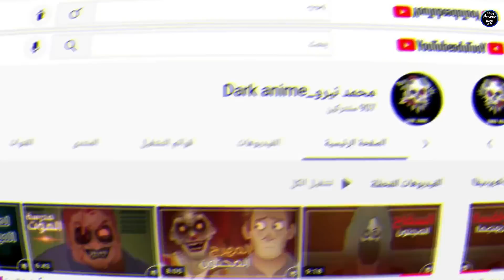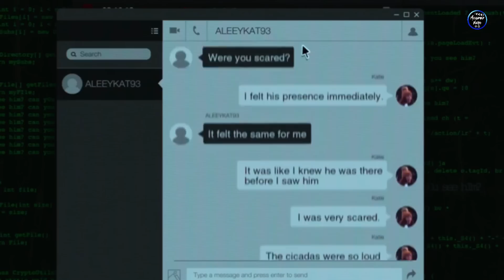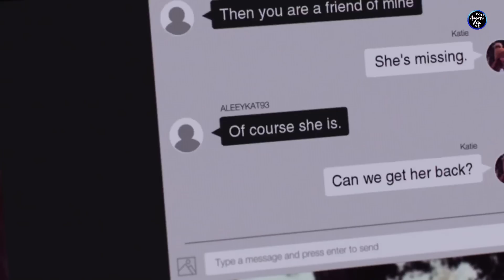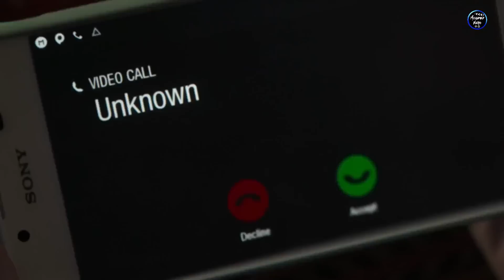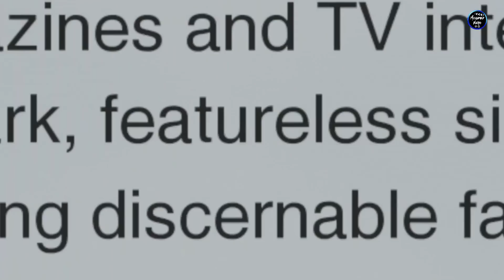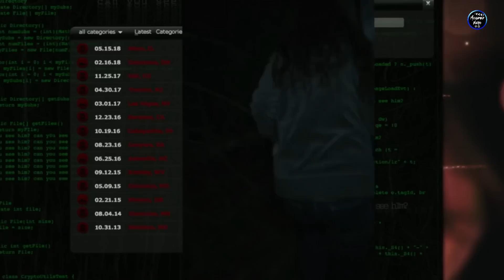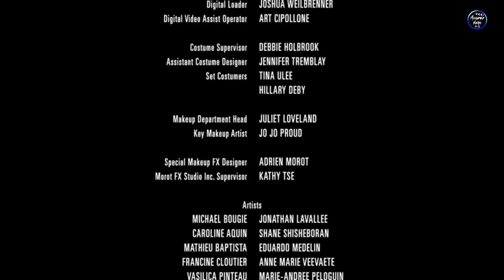وحش بسببه بيختفي آلاف الاشخاص سنويا للأبد"قصه حقيقه"🗣️🔥|ملخص فيلم Slander man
رابط كواي 💙🔥☕

اسكربيت أميره 💙☕